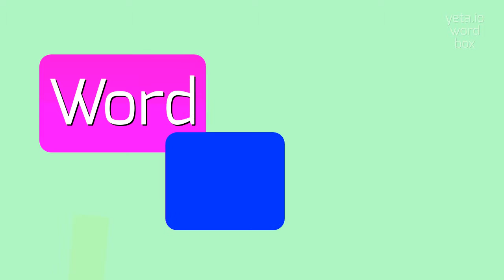How to say "voust"! (High Quality Voices)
Watch in this video how to say and pronounce "voust"!